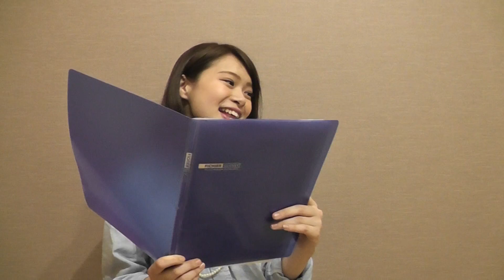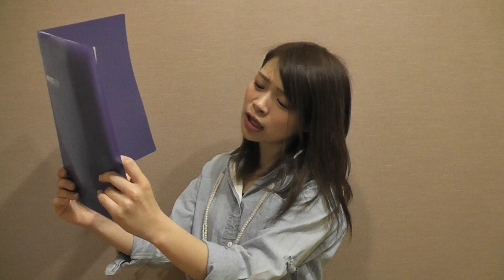僕の希望的終末予測 水木あお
水木あお

毎週月曜日9時はニコ生
毎週金曜日8時はあおいろTV